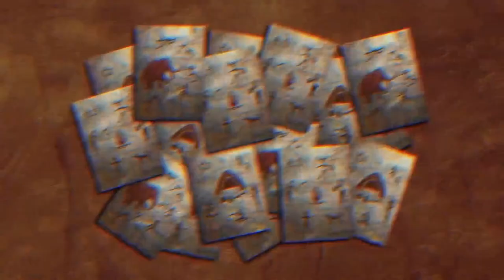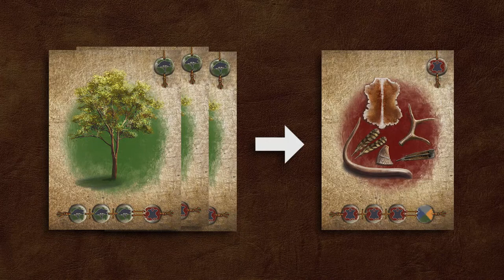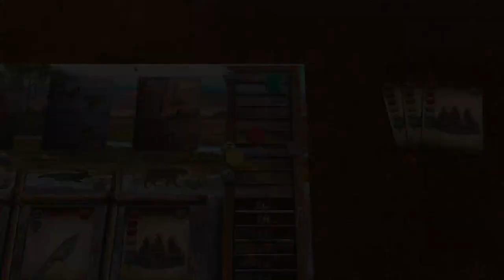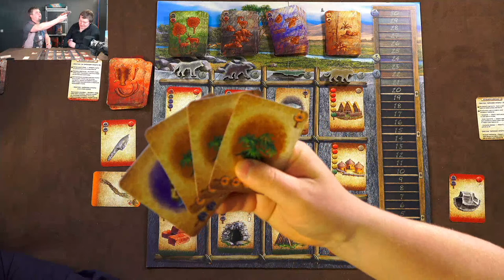CRO-MAGNON. FIRST STEPS BOARDGAME LET'PLAY